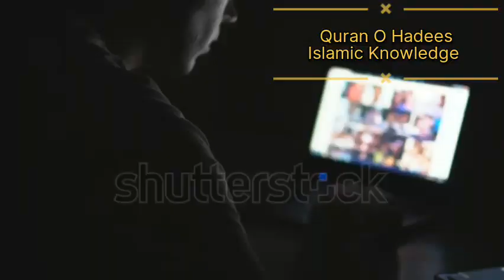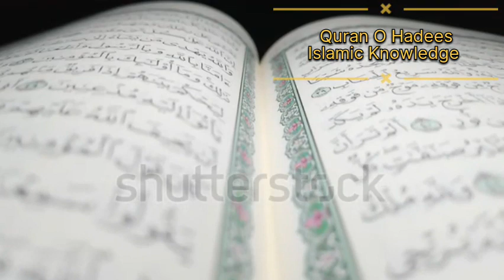Porn Is Like A Cancer | Fahashi Say Bachnay Ka Tariqa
Porn Is Like A Cancer | Fahashi Say Bachnay Ka Tariqa | Tuaha Ibn Jalil